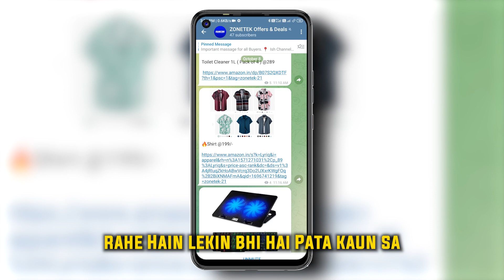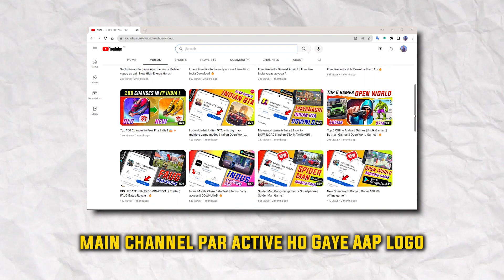Finally Spider Man game available on Playstore | अब जाकर इंतजार खत्म हुआ !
New Spider Man android game download !